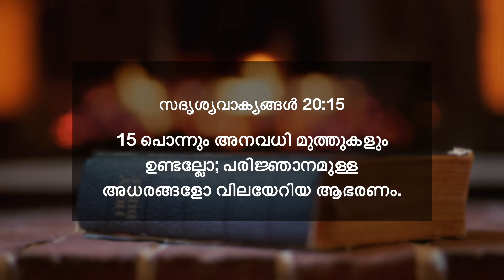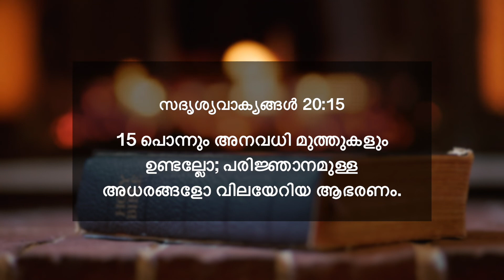സദൃശ്യവാക്യങ്ങൾ 20:15 | പരിജ്ഞാനമുള്ള അധരങ്ങളോ വിലയേറിയ ആഭരണം | ദൈനിക് മന്ന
15 പൊന്നും അനവധി മുത്തുകളും ഉണ്ടല്ലോ; പരിജ്ഞാനമുള്ള അധരങ്ങളോ വിലയേറിയ ആഭരണം.